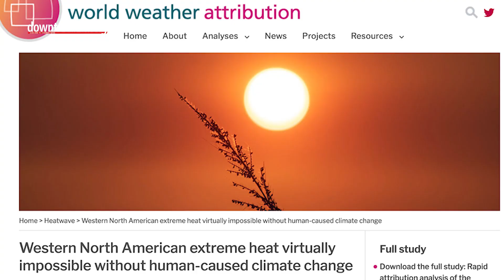Why was 2021 different for the Greenland Ice Sheet?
Every year the Greenland ice sheet experiences two significant events. One, where it loses some mass during the melting season and the other where it gains ice, during winter. But according to data from the UN's weather agency WMO, 2021 marked the 25th consecutive year when the ice sheet lost more mass during the melting season than it gained during the winter. The Sermeq Kujalleq glacier, where the rate of loss had been consistent over the last couple of years, also saw an accelerated ice loss in 2021.

In June 2021, Greenland experienced unusually heavy and late rainfall. In fact, the summit station of the ice sheet located 3200 metres above sea level, received rainfall for the first time. This led to a delay in the melting season and by the end of August, Greenland had lost 166bn tonnes of ice over a 12 month period. Ice loss is calculated with ‘total mass balance’ which is the sum of surface melting, ice chunks lost from icebergs and extensions of glaciers that face the sea.

By the time the season ended, the sheet had lost 396 billion tonnes. In all the 41 years that the level has been recorded this was the 28th lowest level. Now, this might be called an average year perhaps. But in the wake of the climate crisis, scientists have begun to look at ice loss differently. If this figure was recorded in the 1990s, it would have been considered very low.

WMO’s report notes that the delayed rainfall and a cooler summer was because of a ‘blocking’ high pressure system, that is, a clockwise gust of dry sinking air over southwest Canada and northwest United States. Shaped like the greek letter ‘omega’, while it is a common occurrence, the strength of this system was higher than what has been observed before. According to an analysis by World Weather Attribution, this is a result of atmospheric warming majorly caused by human activity. If things continue to escalate like this, will Greenland even have glaciers in the future?